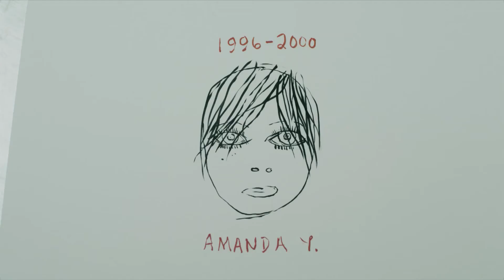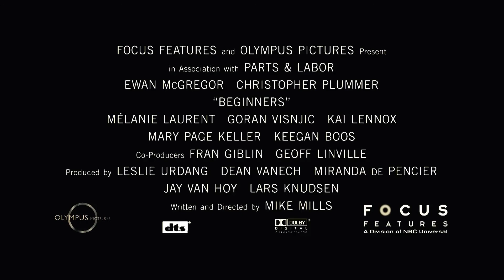Beginners - Trailer Deutsch HD 1080p